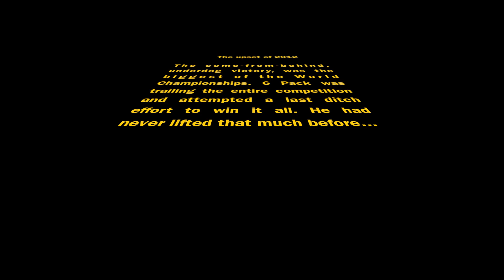Powerlifter wins World Championships w/ final lift! (motivational, inspiring, sports)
6 Pack Lapadat pulls off a come-from-behind upset to win the World Championships of Powerlifting (unequipped) with a deadlift over 3 times his own bodyweight.